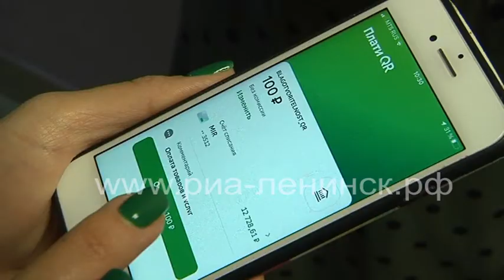Кузбассовцы перевели 866 тысяч рублей на восстановление Горловки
Кузбассовцы продолжают собирать средства на восстановление Горловки. Напомним, его организовали по инициативе добровольцев Кузбасского студенческого корпуса спасателей на подготовку к восстановительным работам в городе.